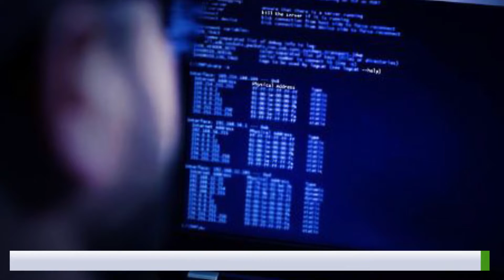¡𝗘𝘅𝗰𝗲𝗹𝗲𝗻𝘁𝗲 𝗱í𝗮! 𝗘𝘀𝘁𝗮𝘀 𝘀𝗼𝗻 𝗹𝗮𝘀 𝗻𝗼𝘁𝗶𝗰𝗶𝗮𝘀 𝗺á𝘀 𝗶𝗺𝗽𝗼𝗿𝘁𝗮𝗻𝘁𝗲𝘀 𝗲𝗻 𝗖𝗿𝗶𝘁𝗲𝗿𝗶𝗼 𝗛𝗶𝗱𝗮𝗹𝗴𝗼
👉 Registran 83 muertes violentas en Hidalgo
👉 Hidalgo registra en un mes mil 182 casos de covid y 5 fallecimientos
👉En Huejutla, previo al Xantolo, llegan a 95% reservaciones en los hoteles
👉 Continuará la Feria de Pachuca este lunes: conoce quién estará en teatro del pueblo
👉 Se dice… que Leobardo Tovar, Rosa María Parra y Sonia Ocampo

🤔¿Ya nos sigues en redes?🤔 Criterio Hidalgo tiene presencia en las principales plataformas